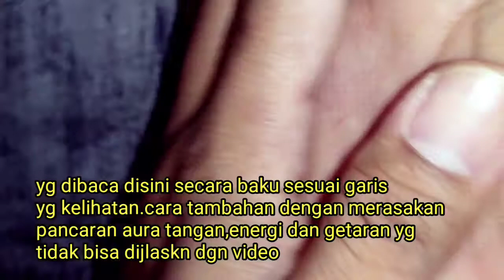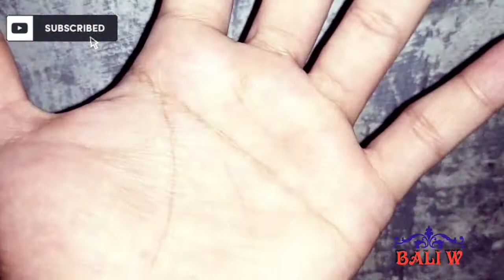Garis tangan keleng maknanya